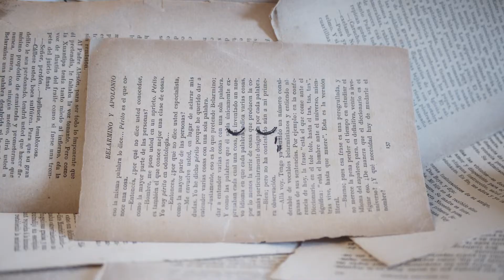Autorretrato Arima León